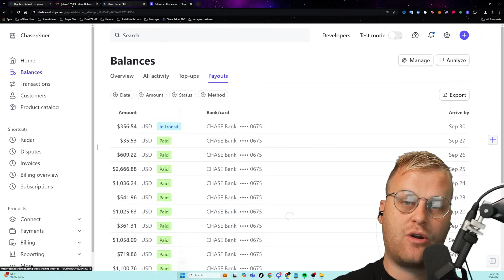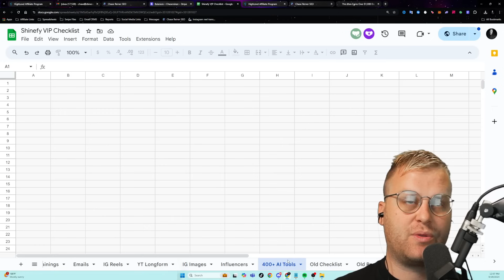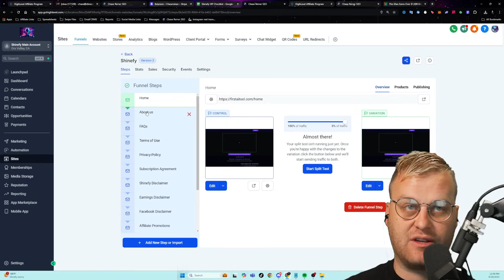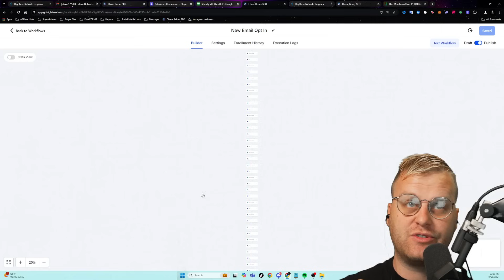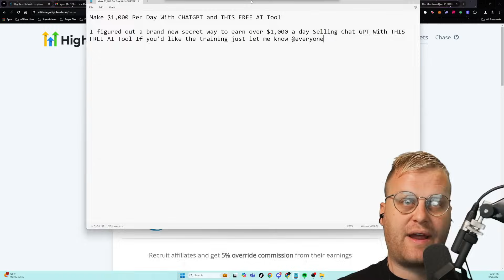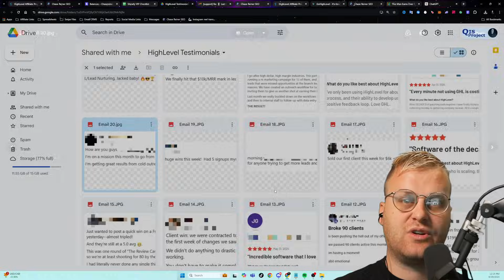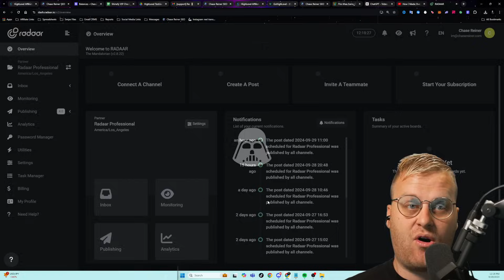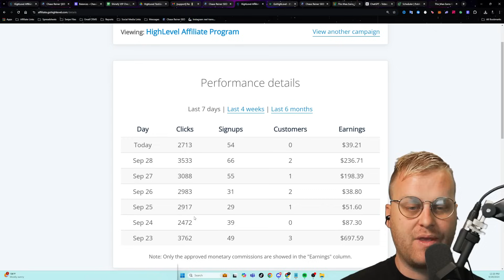How I Make $1,000 a Day Using Chat GPT (Step-by-Step Guide!)